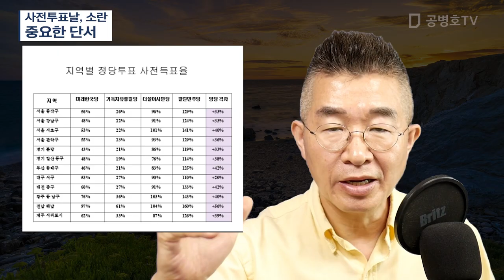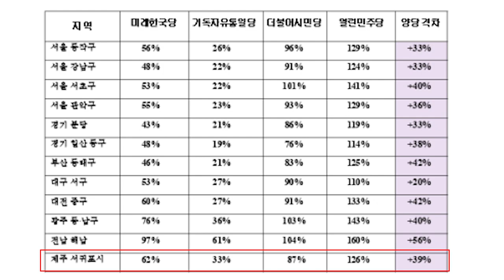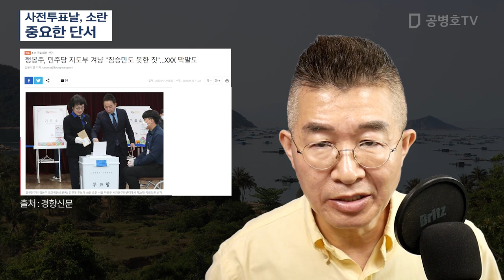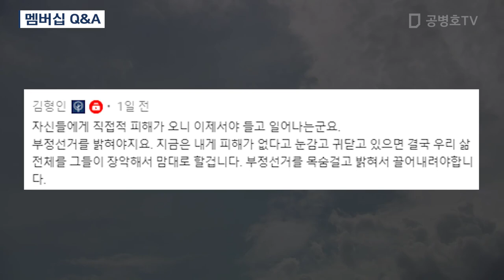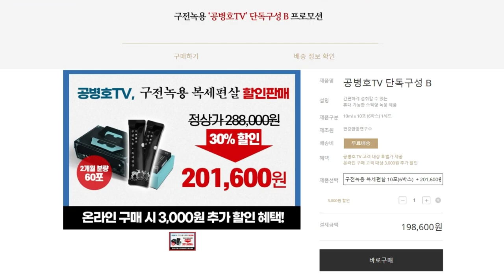사전투표날, 소란 / 중요한 단서 [공병호TV]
Bitcoin : 3MTW849AkP2ftLeSK2teZHMmzLu7Z83s9U